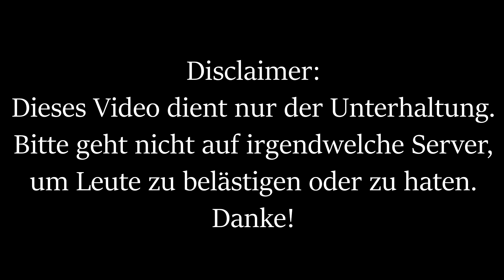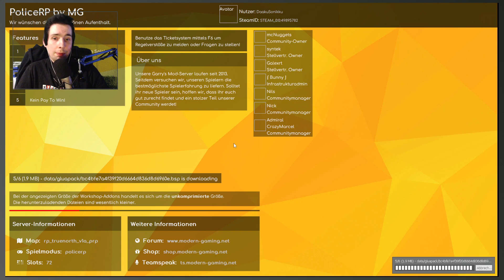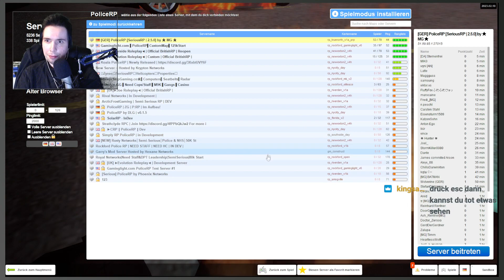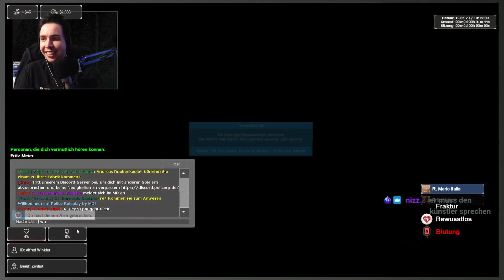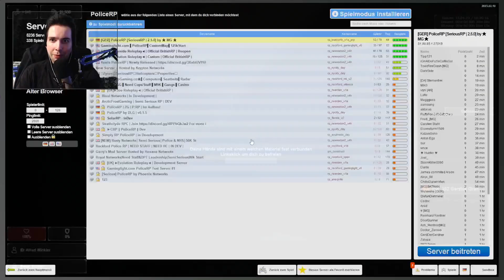GMod RP - Ich bringe Autos zum Brennen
Dieses Video dient nur der Unterhaltung. Bitte geht nicht auf irgendwelche Server, um Leute zu belästigen oder zu haten. Danke!

Die Leute auf diesem Server verstehen keinen Spaß!